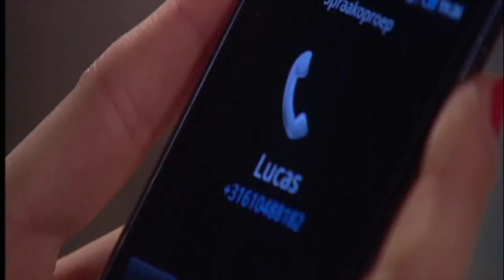GTST - Noud en Nina worden verliefd: Deel 278 (28 februari 2011)